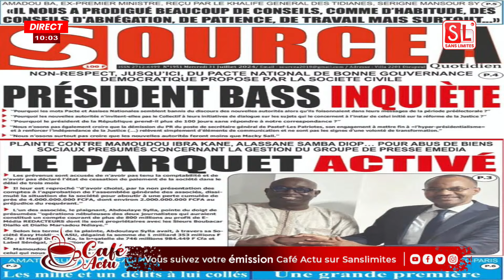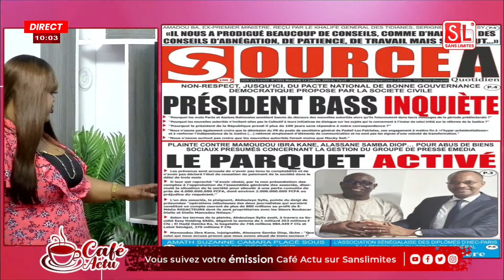Affaire de 4 milliards plainte de Abdoulaye Sylla contre Mamadou Ibra kane et Alassane Samba E-media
Emission Matinale Café actu avec Nabou Cor, Mamy Samb et l'équipe du MERCREDI 31 JUILLET 2024